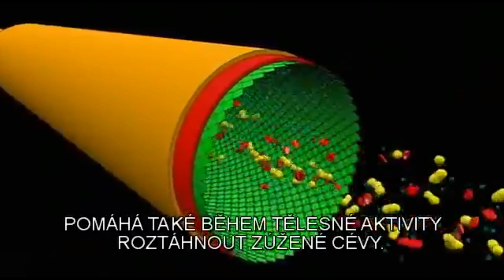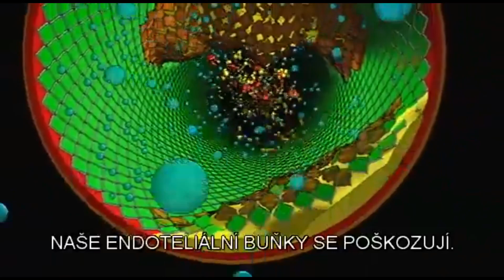Oxid dusnatý - utajovaný všeliek s Nobelovou cenou!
Oxid dusnatý (NO): viete, čo je to?
Oxid dusnatý (NO) je zlúčenina, ktorá v ľudskom tele plní nezastupiteľnú funkciu. Podporuje totiž rozširovanie ciev a stimuluje uvoľňovanie niektorých hormónov, napríklad inzulínu alebo rastového hormónu. Výhod, ktoré prináša nášmu telu je ale viac a preto vám všetko potrebné zhrnieme v dnešnom článku.